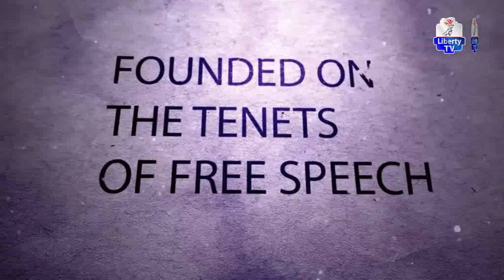"Guess Of The Week" Dr. Solomon Gembeh (Sierra Leone High Commisioner To Nigeria)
With Shafi'u Suleiman And His Guest Dr. Solomon Gembeh (Sierra Leone High Commisioner To Nigeria)